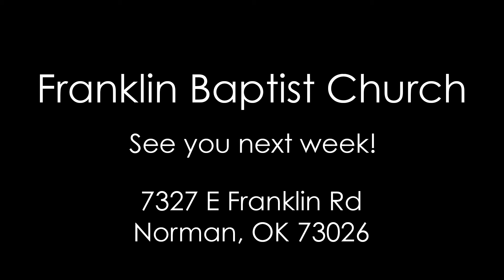August 26, 2018 - John McCloy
Sermon on August 26, 2018
John McCloy

Franklin Baptist Church
7327 E Franklin Rd